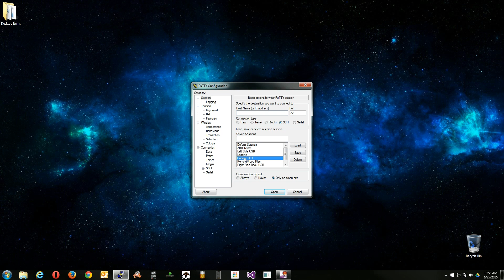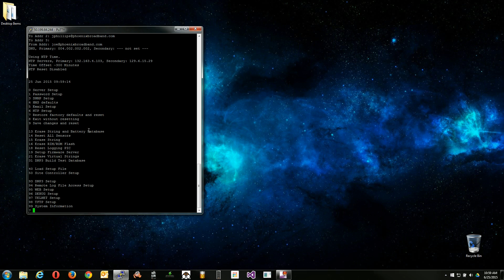Change a Controller's SNMP Trap Configuration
This video shows how to log into a site controller to set or change the SNMP trap configuration.